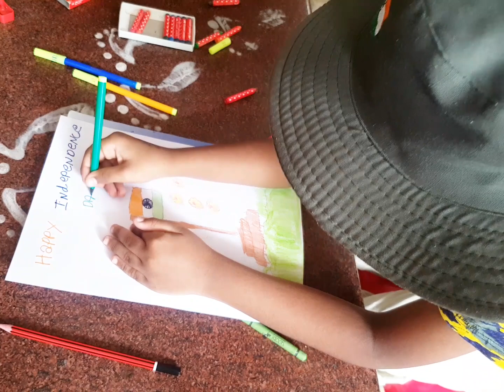Independence day painting | Independence day celebrations| Independence day craft